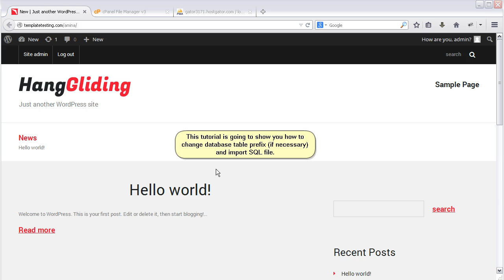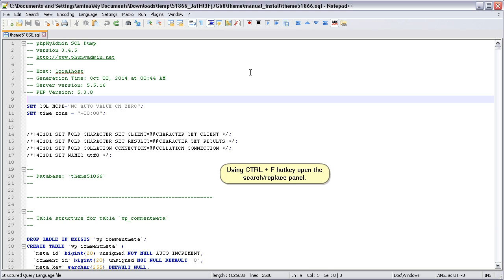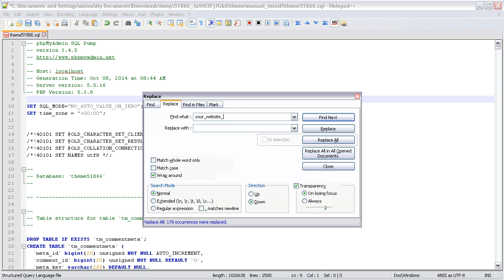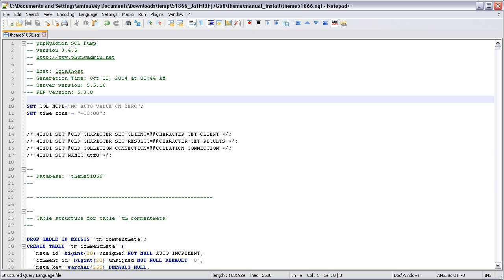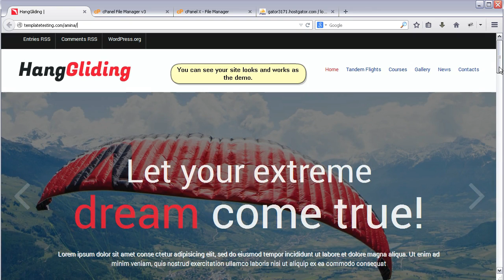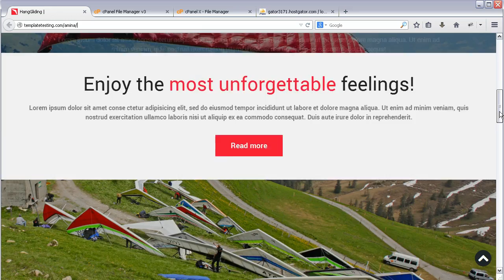WordPress. How To Change Database Tables Prefix (If Necessary) And Import SQL File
In this tutorial you will learn how to change database tables prefix (if necessary) and import SQL file in WordPress.